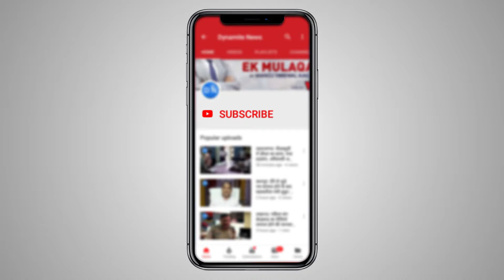लखनऊ: BSP के पूर्व विधायक से मांगी गई रंगदारी, मामले के बारे में बताते सीओ गोमतीनगर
लखनऊ: BSP के पूर्व विधायक त्रिभुवन राम से फोन पर 10 लाख की रंगदारी मांगी गई, पैसे न देने पर जान से मारने की धमकी, पूर्व विधायक ने इस मामले की गोमतीनगर थाने में रिपोर्ट दर्ज करा कर शासन से सुरक्षा की मांग की है, मामले की जांच में जुटी पुलिस
Full Story: